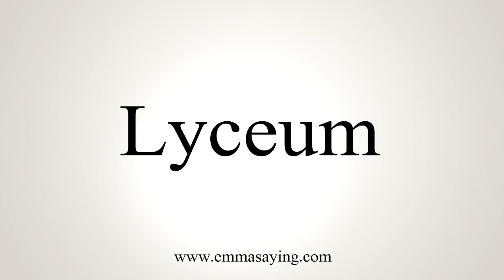How To Say Lyceum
Learn how to say Lyceum with EmmaSaying free pronunciation tutorials.